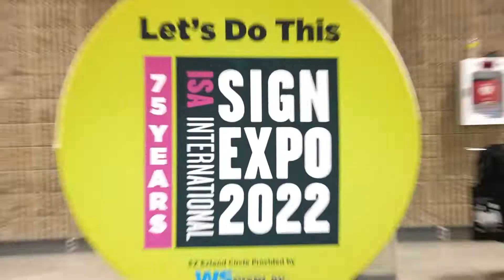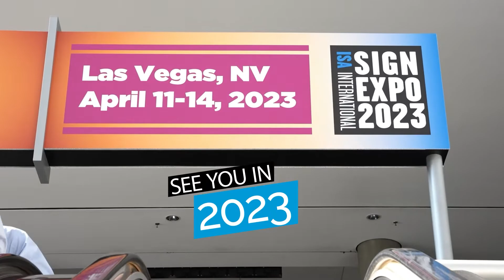CADlink At ISA Atlanta 2022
Kicking off tradeshow season with ISA Sign Expo Atlanta 2022!

We hope to see more of you at future shows!